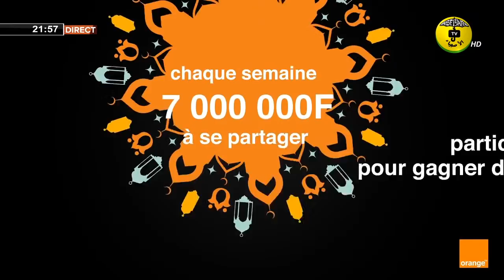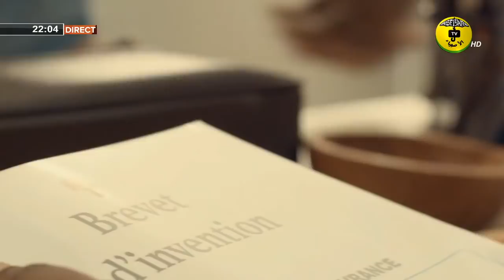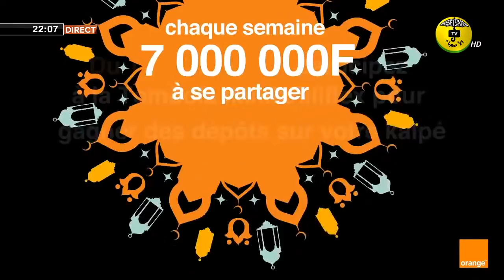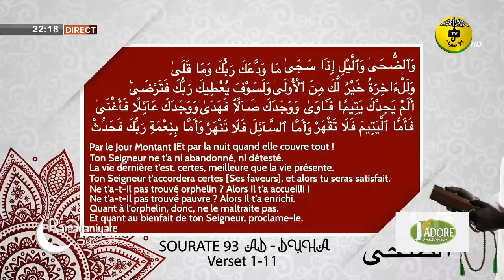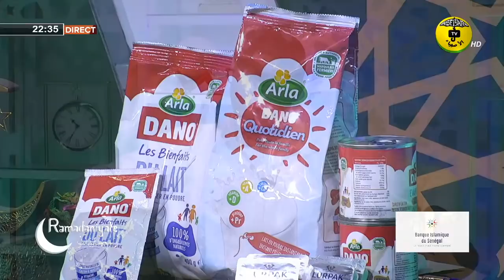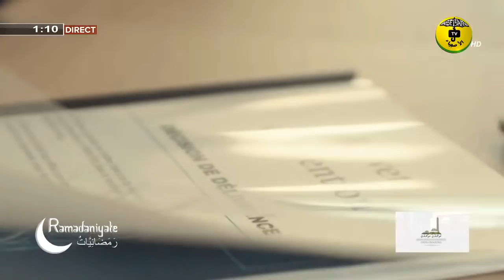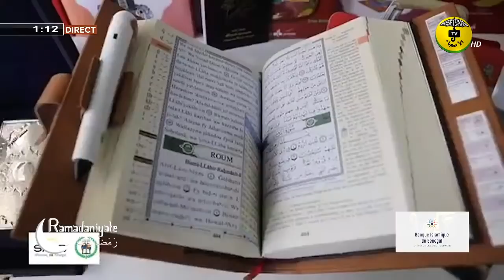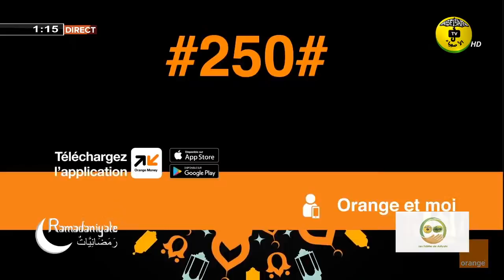RAMADANIYATE DU 08 AVRIL 2022 Invité: Serigne Cheikh Tidiane Ndao